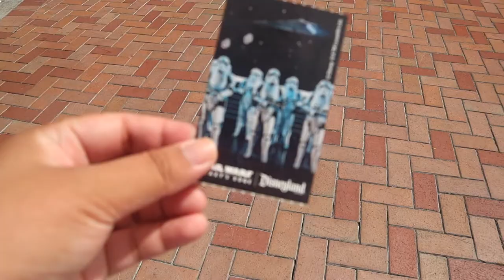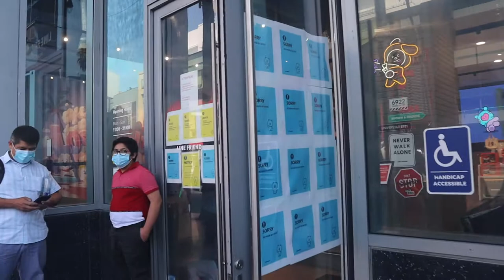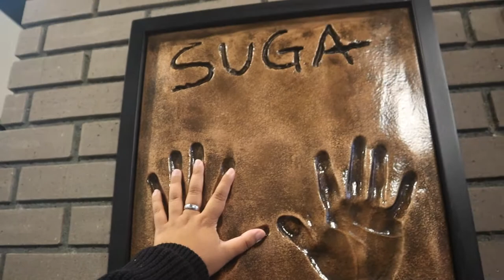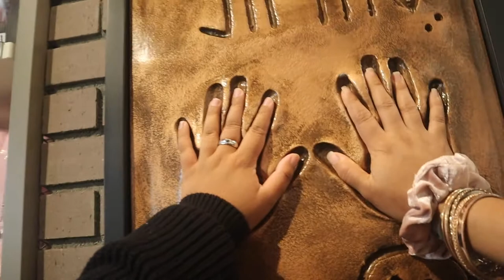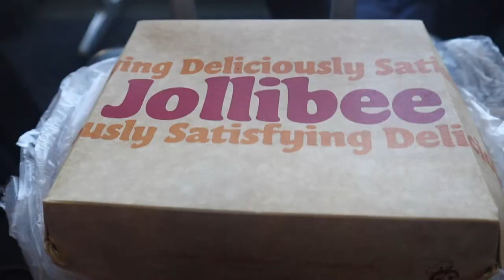VLOG • WHEN IN L.A Pt. 2 + REACTION OF OUR FRIENDS | YUSHAN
TRAVEL AT YOUR OWN RISK!!

INTRO and BGM  -